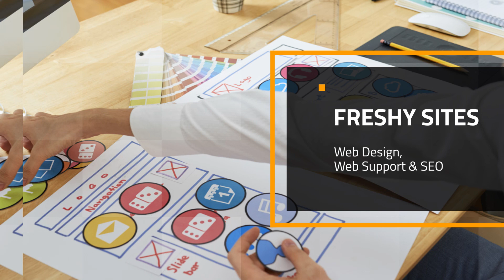Web Design Midwest City